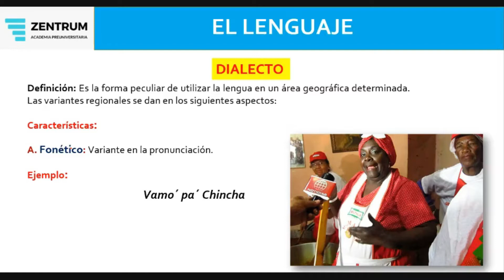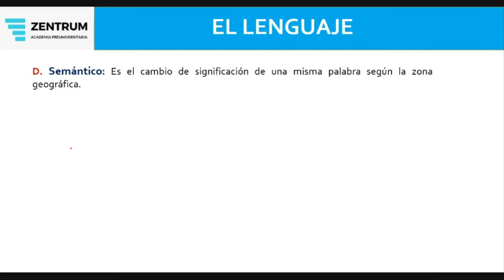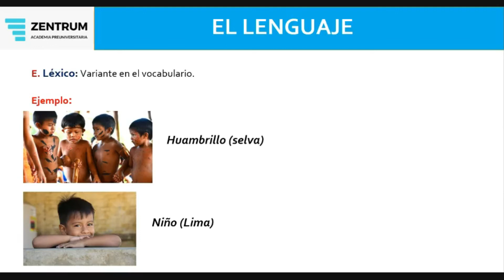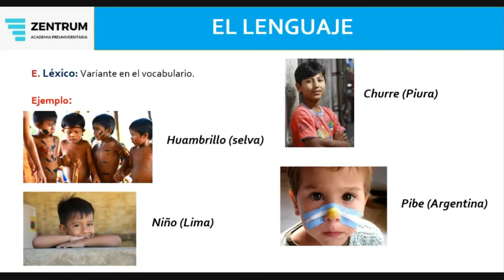El dialecto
✍️ ¿Quieres ACCEDER a nuestra MEMBRESÍA con BENEFICIOS EXCLUSIVOS en un 80% DSCTO? ✍️ INFORMACIÓN / 📲 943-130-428